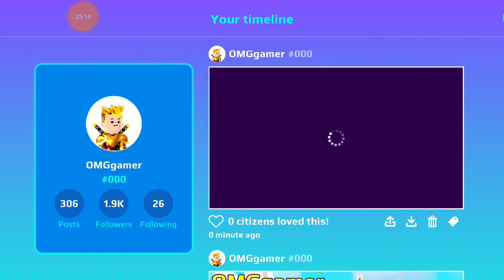A day with many Creator's in pk xd funny moments pkxd Thank You...!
A day with many Creator's in pk xd funny moments

Code is  : FR33G3MSPKXD

And thank you for this 😊

Omggamer
Secretbox
New Armor
New Outfits
New pet pot🎶
New Colours Bikes

Song name: why do I

pk xd box,
pk xd brothers